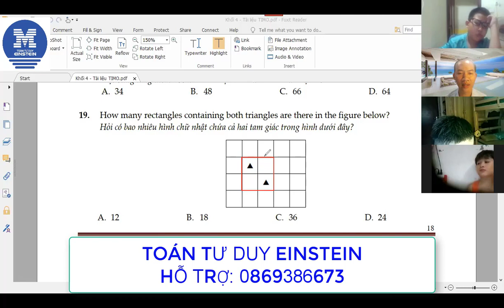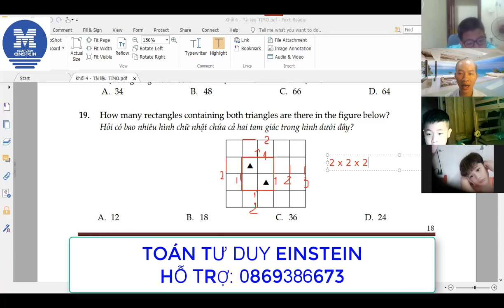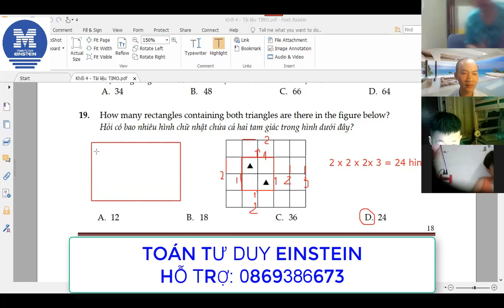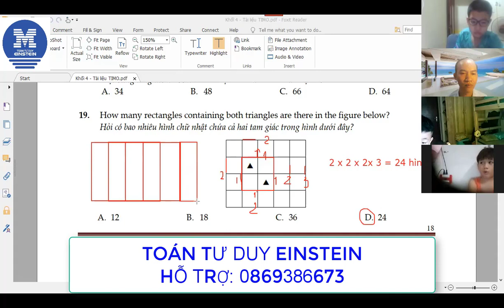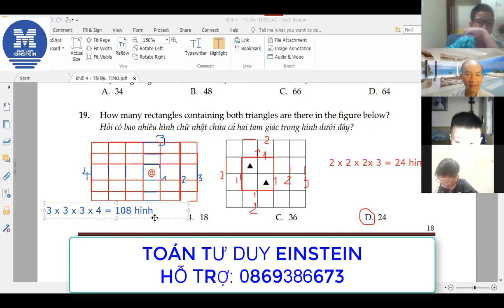Bài toán đếm hình siêu tốc_TIMO 2021 | Toán Einstein